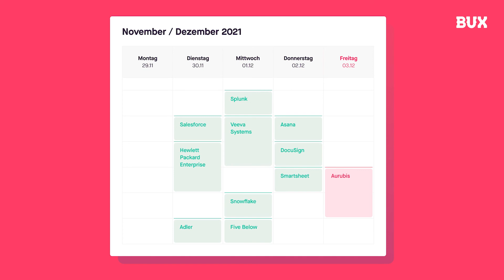BUX Börsenausblick #26 | Was machen Cloud-Unternehmen?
Kennst du eigentlich Splunk? Oder Veeva Systems? Wir schauen uns einmal im Cloud-Kosmos um, denn viele Unternehmen aus dem Sektor sind diese Woche mit ihren Quartalszahlen dran.

Investieren ist mit Risiken verbunden. Du kannst einen Teil oder auch deine gesamte Investition verlieren. Investiere nur mit Geld, das du nicht dringend brauchst und recherchiere selbst, ehe du mit dem Investieren anfängst. BUX Zero und der Ersteller bieten keine Finanzberatung an und der Inhalt dieses Videos sollte nicht als solche angesehen werden. Angelika hält Anteile an Pfizer und an den folgenden Produkten.

ISIN: IE00B3XXRP09, ISIN: LU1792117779, ISIN: IE00BYZK455